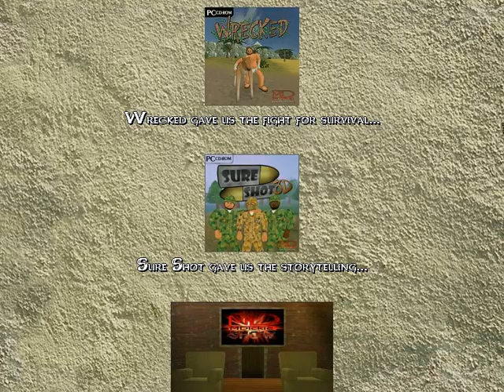Zagrajmy w: The You Testament PL odc.6 Skazany i Ukrzyżowany (Kóniec Gry)